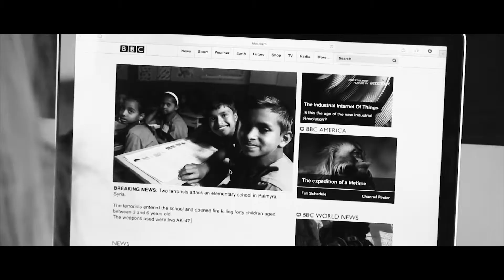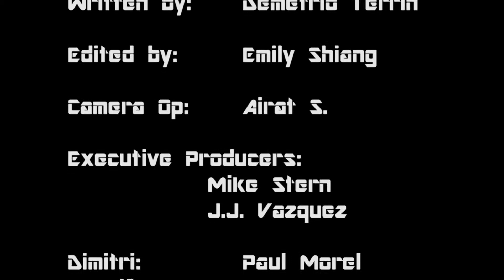Bitter Shot Film